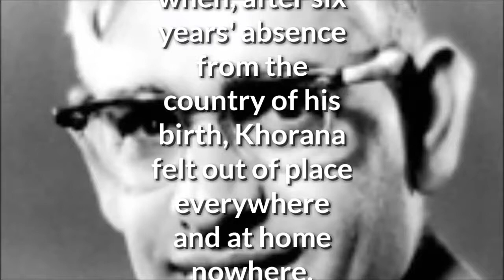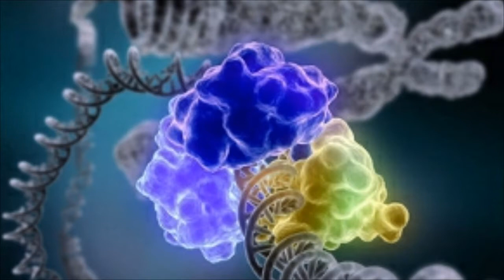Har Gobind Khorana Google Doodle Biography and Facts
Har Gobing Khorana's 96th Birthday.
Today’s Google Doodle celebrates  96th Birthday of Har Gobind Khorana, an Indian-American biochemist whose passion for science started under a tree in the small village of Raipur, India, and grew into Nobel Prize-winning research on nucleotides and genes.

Who was Har Gobind Khorana?

Har Gobind Khorana (9 January 1922 – 9 November 2011) was an Indian American  biochemist who shared the 1968 Nobel Prize for Physiology or Medicine with Marshall W. Nirenberg and Robert W. Holley for research that showed how the order of nucleotides in nucleic acids, which carry the genetic code of the cell, control the cell’s synthesis of proteins.

Dr. Khorana was born in 1922 as the youngest of five children. His father instilled the importance of learning by helping his children to read and write, which wasn’t common for villagers at the time. Scholarships helped propel the budding scientist through his scholastic journey, obtaining his doctorate in organic chemistry in 1948.

Dr. Khorana conducted research at universities in England, Switzerland, and Canada, and it was at the University of Wisconsin that he and two fellow researchers received the Nobel Prize in Physiology or Medicine in 1968. Together, they discovered that the order of nucleotides in our DNA determines which amino acids are built. These amino acids form proteins, which carry out essential cell functions.

His accomplishments didn’t stop there. Fewer than five years later, Dr. Khorana made a second scientific breakthrough when he constructed the first synthetic gene. He received a host of awards during his lifetime, including the National Medal of Science.